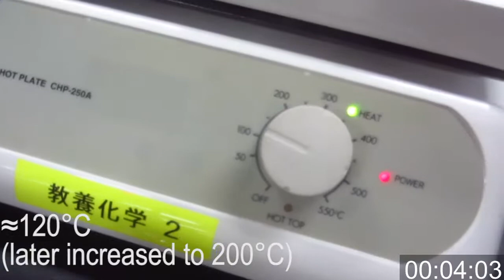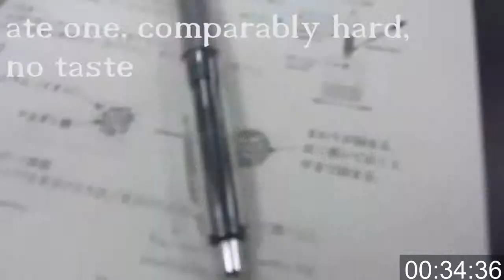Chemie: creating salmon ova / Fischeier herstellen / イクラを作る (JP dub)